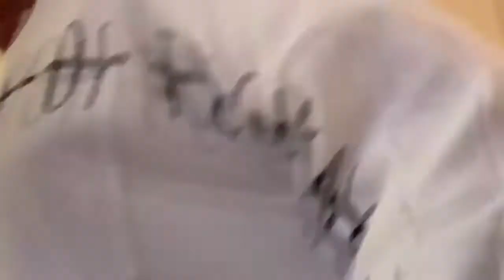Boy Abunda Tinago yung Frontrow products